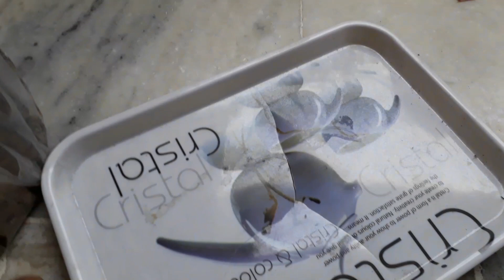How to grow and care turtle vine